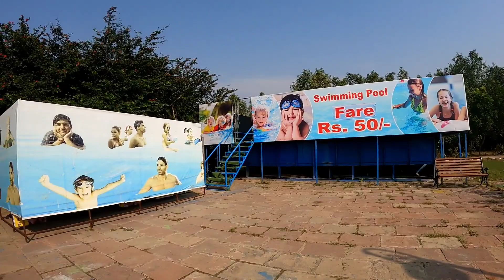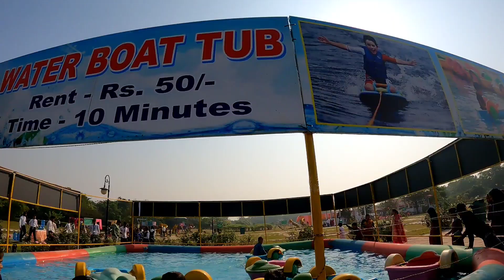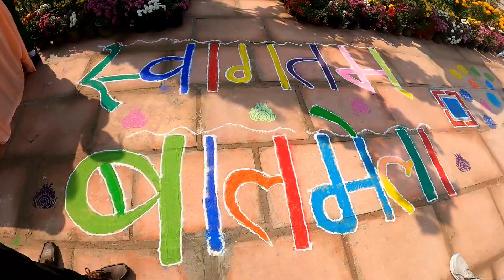Eco Herbal Park Moradabad || इको हर्बल पार्क मुरादाबाद || बाल मेला मुरादाबाद 2022